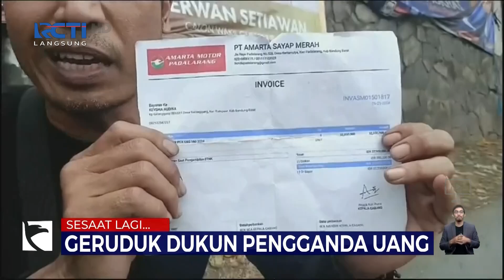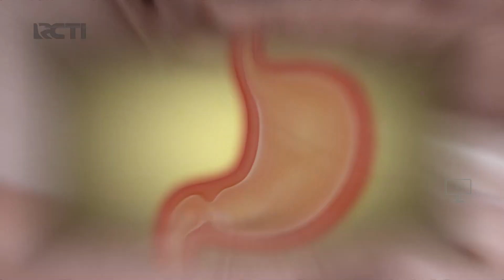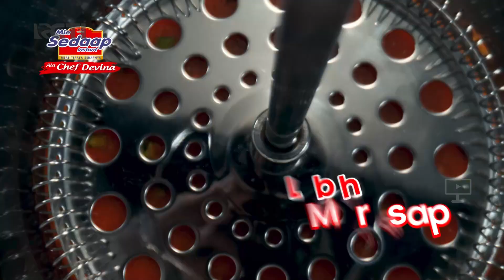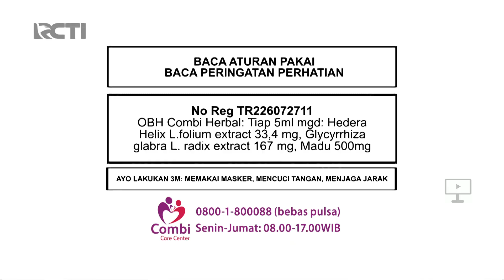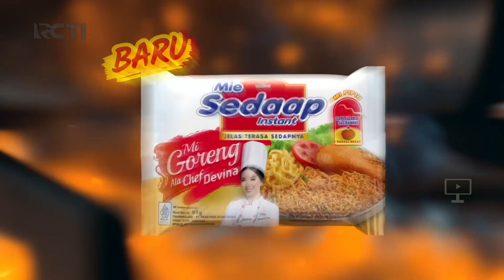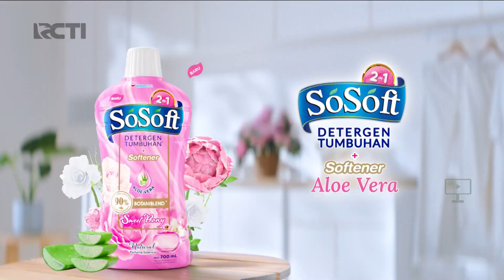RCTI HD - Jeda Iklan pada saat Seputar iNews Siang (30 Oktober 2024)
Akhirnya ga ada iklan brimo lagi di awal
video by @adenur1998_2nd - Mux RCTI Jakarta 28 UHF